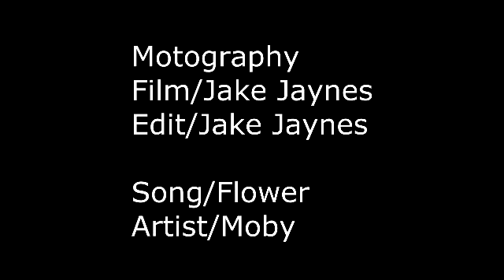Loreta Lynn Area Qualifier at UGMX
The Loretta Lynn Area Qualifier at UndergroundMX